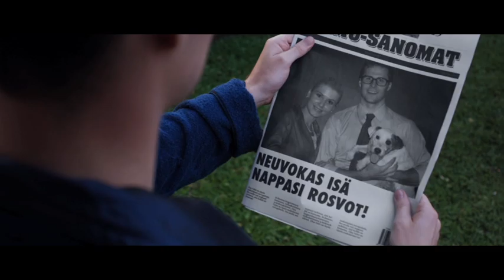ELISA - Vahti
Client: ELISA
Agency: N2
Director: Jalmari Helander
Production Company: MJÖLK